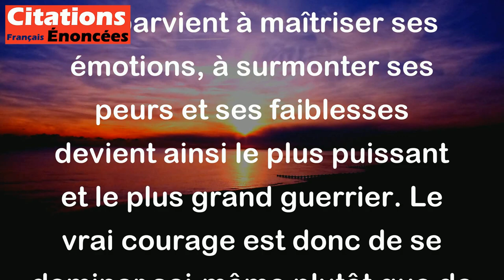Celui qui se conquiert est le plus puissant guerrier. - Confucius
Cette citation de Confucius signifie que, en réalité, la plus grande victoire dans la vie est celle que l'on remporte sur soi-même. Celui qui parvient à maîtriser ses émotions, à surmonter ses peurs et ses faiblesses devient ainsi le plus puissant et le plus grand guerrier. Le vrai courage est donc de se dominer soi-même plutôt que de chercher à vaincre les autres.